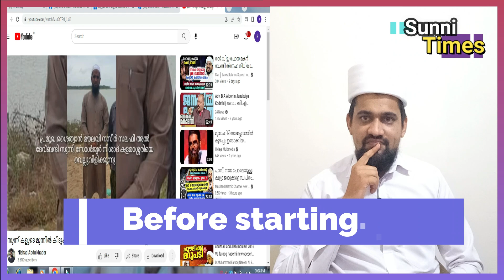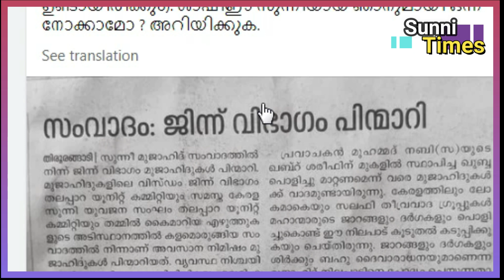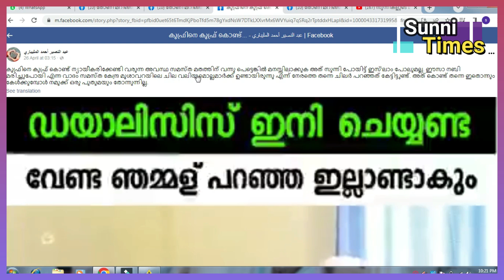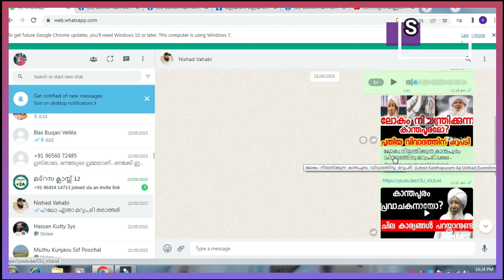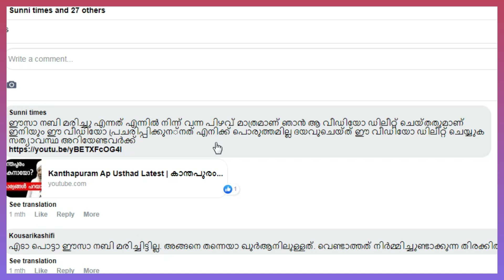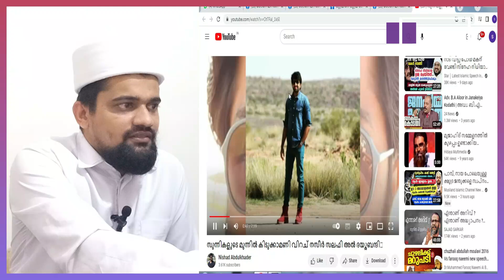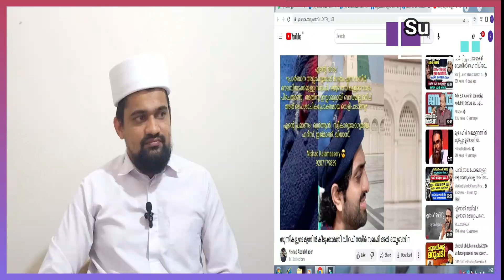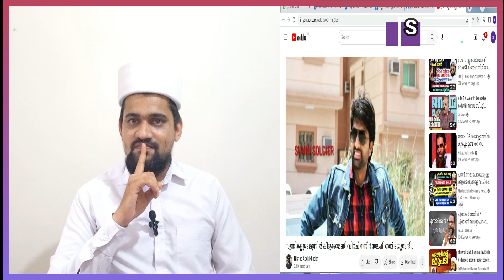പേരോട് ഉസ്താദിനെ വെല്ലുവിളിക്കുന്ന നസീർ മൗലവി ധൈര്യം ഉണ്ടോ നിനക്ക് |Sunnitimes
perod usthad
latest perod usthad speech
new perod usthad